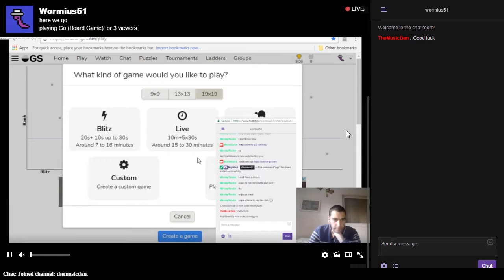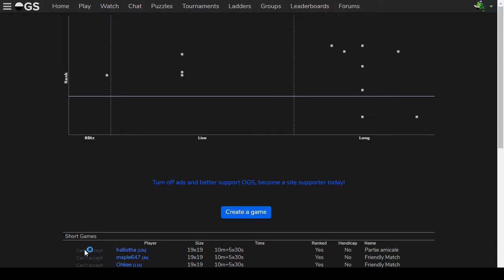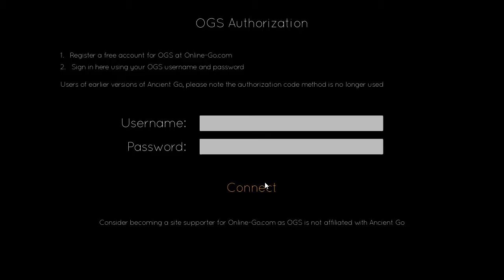Go (Day 12) on online-go.com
A journey of a thousand miles begins with a single step.